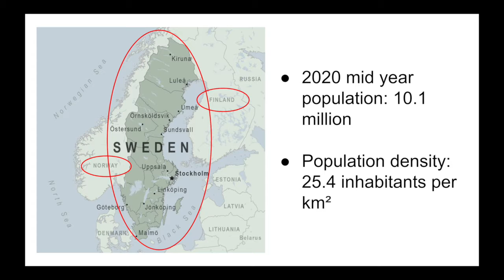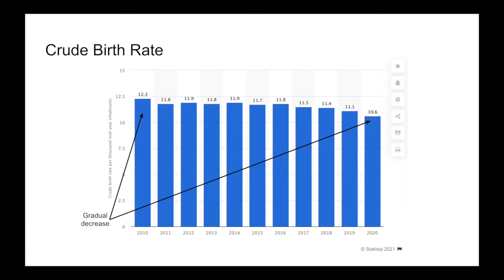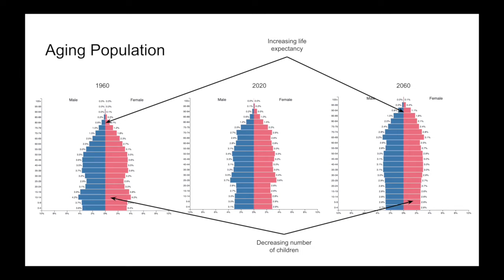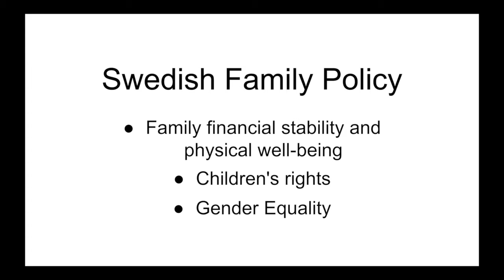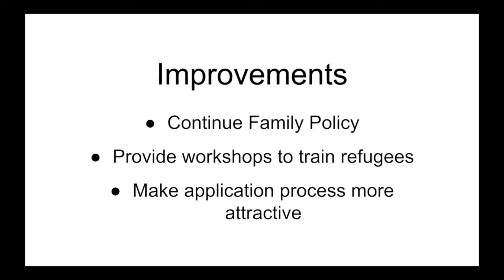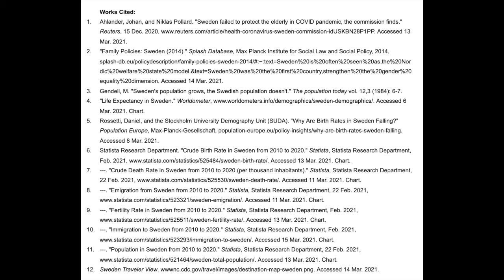SWEDEN: Populations Challenges and Change